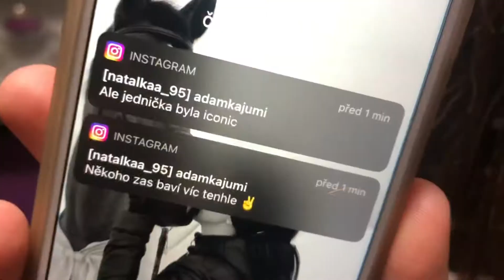Bříza - říjen 2021